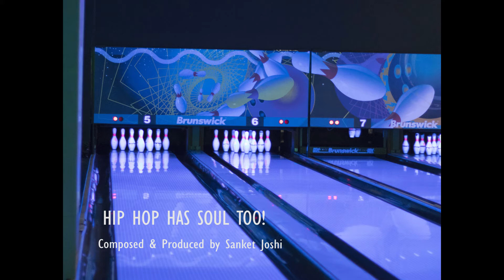HIP HOP MUSIC Sample - Sanket Joshi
Background score theme/Music Sample
Genre: HIP HOP
Mood: Upbeat/Hip hop/Peppy/New age
Composed & produced by Sanket Joshi.

SANKET JOSHI:
Music producer, Keyboardist, Programmer

Photo by : Viraj Temghare